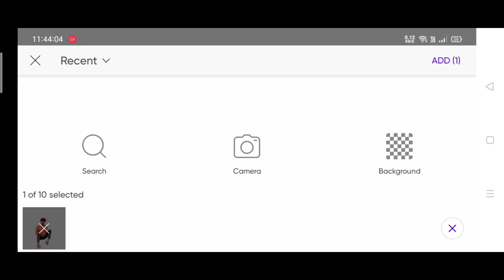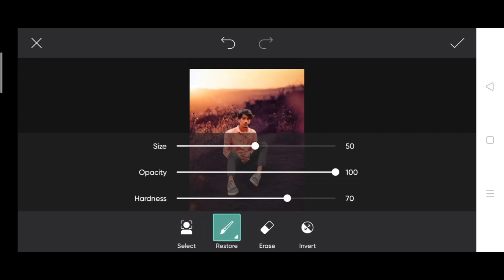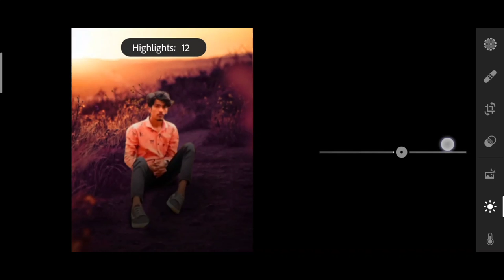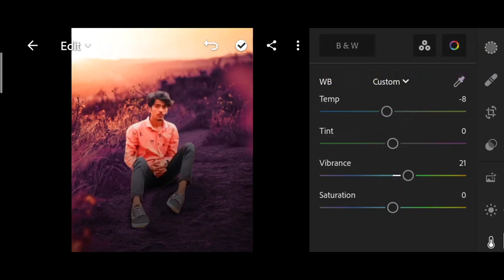The Ashish photo editing| PicsArt realistic manipulation step by step | instgram viral manipulation